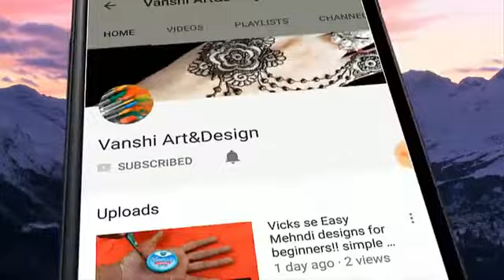Navratri special mehndi design